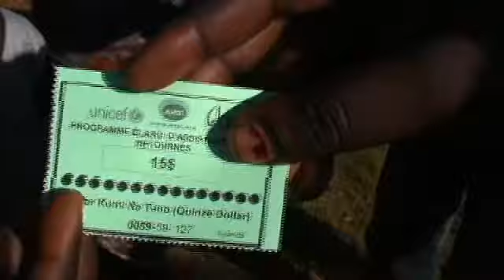In the Congo, Vouchers Offer Moms a Choice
Muderhwa just wants to be a good mother. But when the 44-year-old mother of eight, hears the gunshots, she knows the armed groups are on their way again, and she turns into an escape artist.

Shes been displaced by fighting in eastern Democratic Republic of the Congo ten times. And every time she goes back to her mud house, she finds it empty and looted, all of her pots and food and livestock gone. Shes gotten used to wearing borrowed clothes and bathing her son on a banana leaf.

Thats why CRS and its partners the Association of Volunteers in International Service and UNICEF decided to hold a voucher fair for people who had been displaced like Muderhwa. Voucher fairs have one big difference over more traditional distributions: choice. Muderhwa could choose what she needed; items werent forced on her.